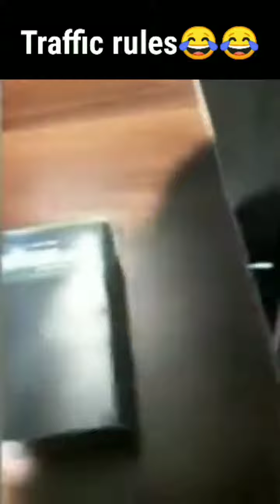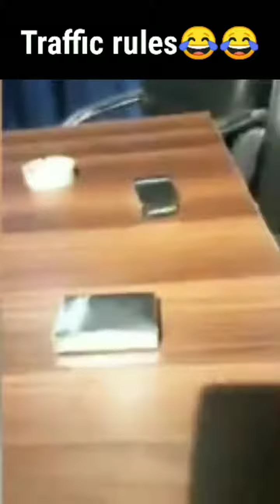TRY NOT TO LAUGH | Traffic Rules Explained | Daily Content | Viral Stories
Exclusively on Daily Content Official
New Everyday !